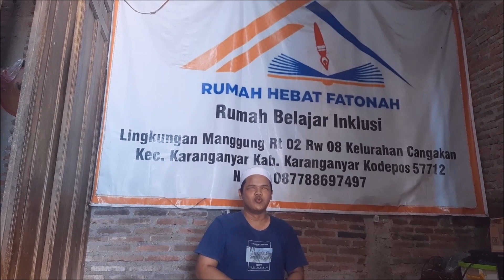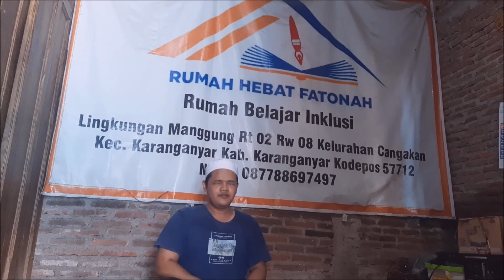muhammad rizki menirukan suara suara crab, petrik, dan beberapa suara hewan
di video kali ini muhammad rizki menirukan suara tuan crab, petrik, dan beberapa suara hewan. dukung seluruh kegiatan kami dengan menyisihkan donasi yang dapat di transfer ke No Rekening bang jateng 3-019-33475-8 atas nama (YAYASAN RUMAH HEBAT FATONAH, atau No rekening: 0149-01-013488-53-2 (BRI) atas nama agus santoso,
fand page face book Yayasan rumah hebat fatonah
Kami ucapkan terima kasih atas kesediaan dan kelapangan hati sahabat fatonah semua😇🙏🏻🙏🏻